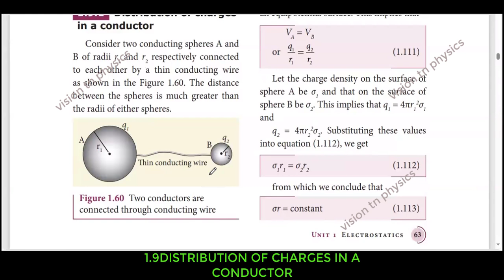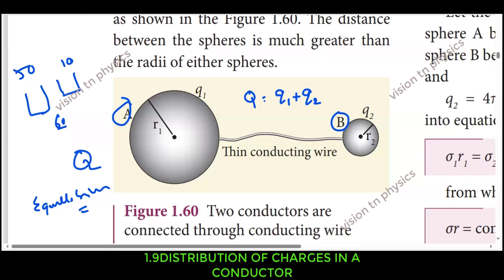CLASS12# PHYSICS# L1# ELECTROSTATICS||1.9 distribution of charges in a conductor||TN SAMACHEER KALVI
CLASS12# PHYSICS# L-1# ELECTROSTATICS||EXAMPLE1.22 CAPACITORS IN SERIES AND PARALLEL||TN SAMACHEER KALVI
TAMILNADU SAMACHEERKALVI SOLUTIONS CLASS 12@ PROBLEMS CLASS 12 PHYSICS NEET BASICS IN PHYSICS|| JEE PREPARATION PHYSICS problems neet physics solutions||Find the equivalent capacitance between P
and Q for the configuration shown below
in the figure (a).

CHECK PLAY LIST PART 1\PART2\PART3\PART 4 ETC.,
1.9 distribution of charges in a conductor